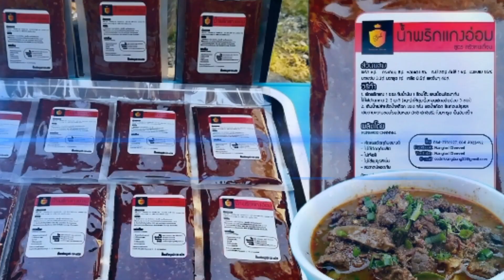วิธีทำ คั่วหนูนา หรือ คั่วหนูพุก ง่ายๆใน 3 ขั้นตอนของสูตร คั่วหนู ครัวคนเถื่อน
วันนี้ผมมีวิธีทำ คั่วหนูพุก หรือ หนูนา ให้อร่อยไม่คาว เพียงไม่กี่ขั้นตอนง่ายๆ เอาใจคนชอบทานหนูกันครับ ดูให้จบนะ วีดีโอนี้สำคัญมากๆ สำหรับคนที่ยังไม่เคยทำ หรือเคยทำมาแล้ว หรือใครจะเอาสูตรนี้ไปลองทำเองก็ได้นะครับ

ใครดูไม่จบคือพลาดจริงๆ เพราะผมจะมาบอก เคล็ดลับ วิธีทำ สูตรครัวคนเถื่อน ตั้งแต่การเตรียมวัตถุดิบ สูตรทำน้ำพริกแกงคั่ว และวิธีการทำ อธิบายทุกขั้นตอนแบบเข้าใจง่ายๆ ผมมี 3 ขั้นตอน การทำคั่วหนูให้อร่อย สไตล์ครัวคนเถื่อน มีวิธีทำอย่างไรบ้างไปดูกันเลยครับ

สวัสดีครับผม อ๊อด รุ่งโรจน์ แชนแนล นี้คือรายการครัวคนเถื่อน ช่องผมเป็นช่องรีวิวเกี่ยวกับอาหาร ไม่ว่าจะเป็นการทำ การกิน และการขาย

ถ้าไม่อยากพลาด เทคนิค สูตร และเคล็ดลับเรื่องราวเกี่ยวกับอาหาร อย่าลืมกด Subscribe และกดกระดิ่งแจ้งเตือนกันเอาไว้นะครับจะได้ไม่พลาด

ถ้าใครเพิ่งเข้ามาดูวีดีโอนี้เป็นวีดีโอแรกนะครับ วีดีโอชุดนี้เป็นวีดีโอเกี่ยวกับการทำอาหารเหนือ อีสาน กลาง และอื่นๆอีกมากมายหลากหลายเมนู มีขั้นตอนการทำยังไงบ้าง ผมได้อธิบายวิธีการทำไว้หมดแล้วนะครับ เดี๋ยวใส่ลิงค์ไว้ด้านบนนะครับ กดเข้าไปดูก่อนนะครับ ดูตั้งแต่ต้นจะได้เข้าใจวิธีทำทำแต่ละเมนูของครัวคนเถื่อน ไม่เข้าใจตรงไหนถามได้นะครับ

ผมจะอัพวีดีโอทุกวันอังคาร  และก็วันพฤหัสนะครับ

ถ้าพ่อแม่พี่น้องหรือเพื่อนๆคนไหนชอบคลิปแบบนี้ เนื้อหาจัดเต็มแบบนี้ สามารถกดติดตาม ช่องรุ่งโรจน์ แชนแนล และกดกระดิ่งแจ้งเตือน เพื่อไม่ให้พลาดกับคลิปใหม่ๆ ตอนที่ผมอัพโหลดนะครับ

ถ้าพ่อแม่พี่น้องคนไหน อยากให้ผมทำเมนูอะไร หรือมีคำแนะนำอย่างไร คอมเม้นมาได้นะครับ

ฝากกดไลค์ กดแชร์ หรือว่าเข้าไปคุยกันในกรุ๊ปไลน์ จะมีผลิตภัณฑ์ ครัวคนเถื่อนไม่ว่าจะเป็น น้ำพริกแกง เครื่องแกง ในแบรนด์  รุ่งโรจน์ แชนแนล ลิงค์ผมเอาไว้ตรงนี้นะครับ แอดไลน์เข้ามาคุยกันได้เลยนะครับ

ขอบคุณพ่อแม่พี่น้องทุกท่าน ที่ติดตามรับชมกับคลิป วิธีทำ คั่วหนูนา หรือ คั่วหนูพุก ง่ายๆใน 3 ขั้นตอนของสูตร คั่วหนู ครัวคนเถื่อน - Ep.218 บางบุคลิกอาจไม่สุภาพอย่างไร ก็ขออภัยพ่อแม่พี่น้องด้วยนะครับ

ขอบคุณความรักความเมตตา ขอบคุณทุกคอมเมนต์ ที่ทุกท่านมีให้กับ อ๊อด รุ่งโรจน์ แชนแนล นะครับขอบคุณทุกท่านอีกครั้งครับ 😋 ไปลุยกันเลยครับผม 🤘😋🙏🤘

[โทร: คุณอ๊อด]
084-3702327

[Line: คุณอ๊อด]
atom_lovelyday

[Gmail: คุณอ๊อด]

[คุณสามารถชมคลิปใหม่ๆทุกวันได้ที่นี่]

คุณสามารถติดตามเราได้ในหลายๆช่องทางได้ที่นี่:
[Fanpage: Rungrod Channel]

Rungrod_Channel